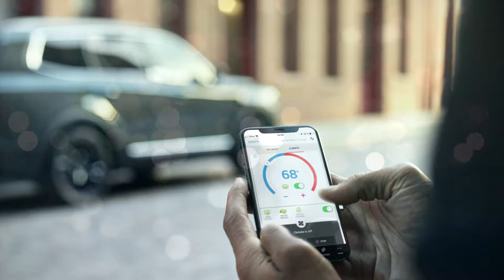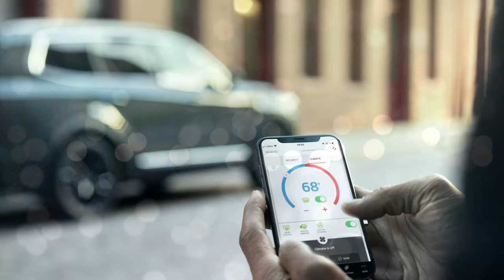Mix (Chillout, Chillstep) Cool Mihaylovich & Other Music Pulse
Aurora B.Polaris - Lunar Sunrise
Oleg Byonic - Hocus Pocus
Manu Shrine - Buddhi Cutout
Oleg Byonic - Sugar and Acetone
Oleg Byonic - Camelopard
Aerotake - Departures
K.O. - Aura (Original mix)
Aurora B Polaris - Lost In Paradise
Waventide - Underwater
Azaleh & Eikona - In Aeternum
Insomnia - New Dawn
Crogaia - Eflatun
Tim Schaufert Ft. Cashforgold - Bby
Adventure Club ft. SONDAR - Breathe (Ra Remix)
Event Horizon - Traveler
FLETCHER - Wasted Youth (Jonas Hahn Remix)
Koda - Glass Veil (CoMa Remix)
AK - Faded Lights